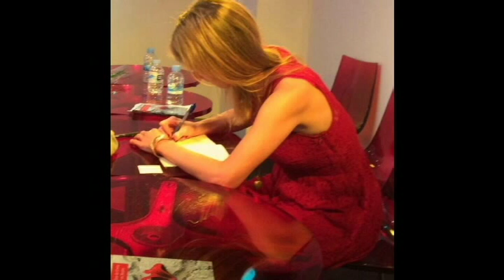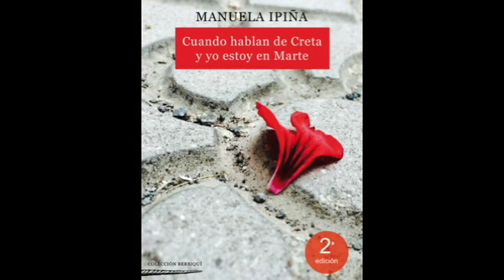Manuela Ipiña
Manuela Ipiña presenta "Cuando hablan de Creta y yo estoy en Marte", un libro sobre la poesía existencial, las relaciones humanas, la amistad, el sexo o el amor que exhala vitalidad y ganas de vivir.
27 noviembre 20105. FNAC BILBAO